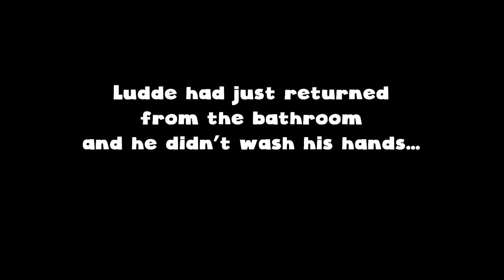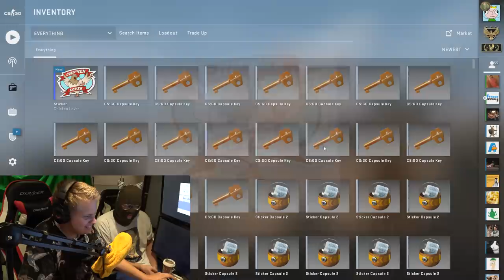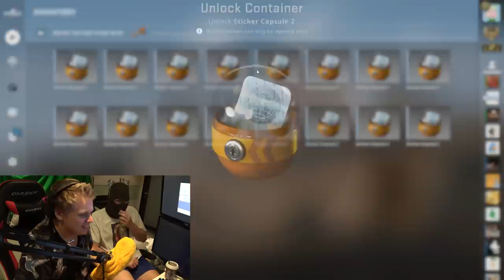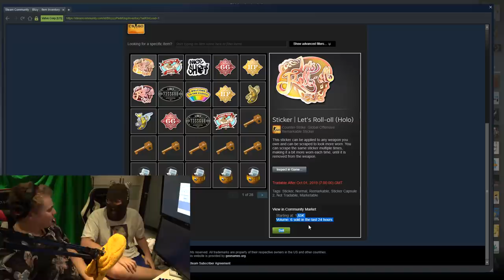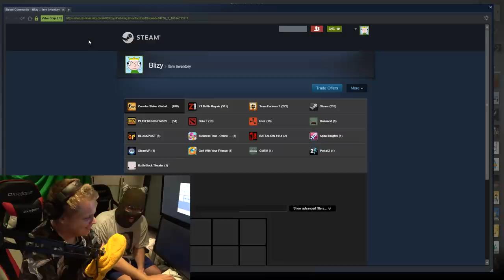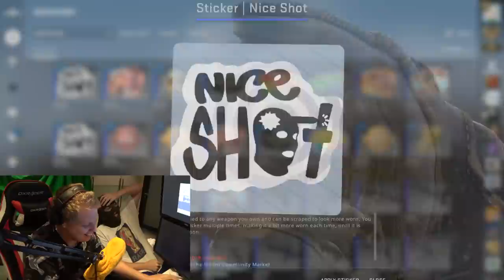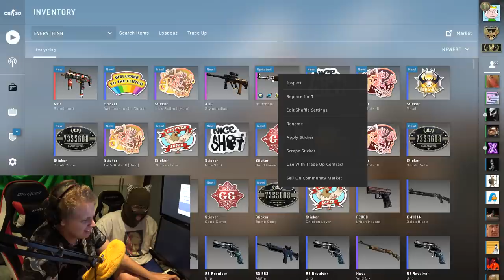EXPENSIVE STICKER CAPSULE UNBOXING WITH ANOMALY!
Hello everibadi! In todays video me and Anomaly are opening sticker capsules in hopes of getting the very expensive and rare crown sticker! It would mean a lot to me if we could reach 3000 likes for this video. :)